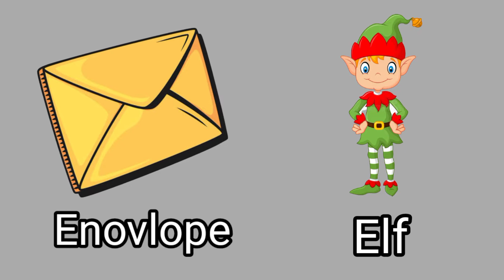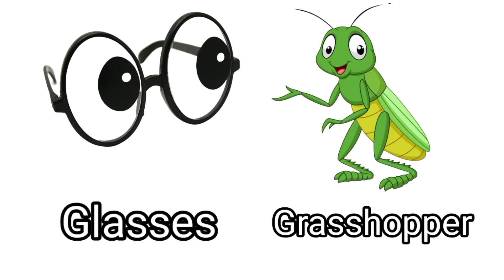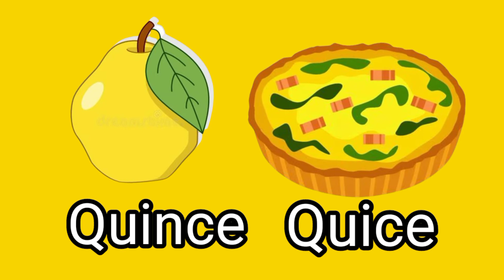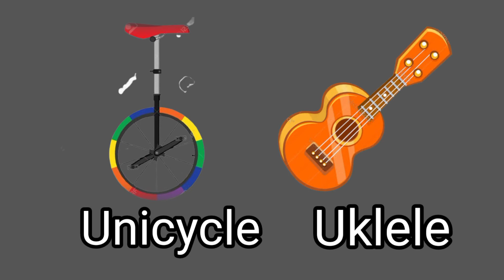Phonics Song 3 with TWO Words - A for Alligator - ABC Alphabet Songs with Sounds for Children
Nursery Rhymes & Songs For Babies by world come to learn